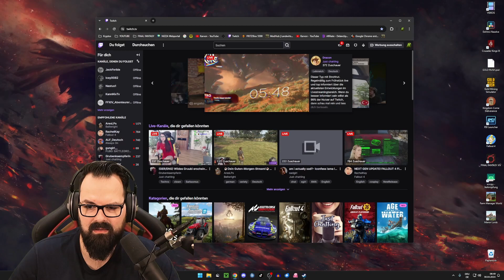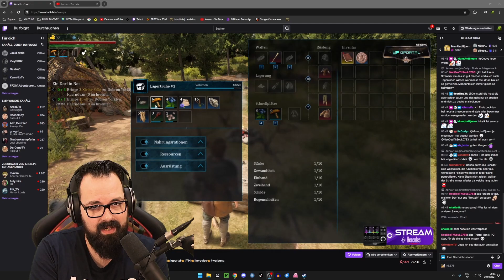Krankenhaus Aufenthalt - Fallout 4 Serie #022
Aktuell grob 18 - 20 Uhr

Pixel Deluxe!